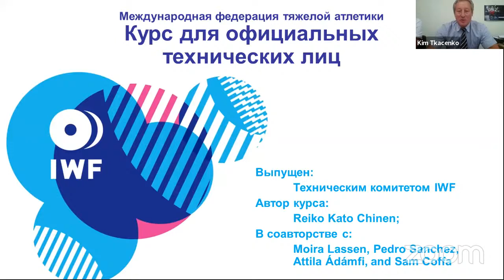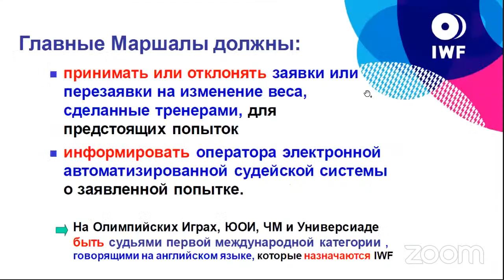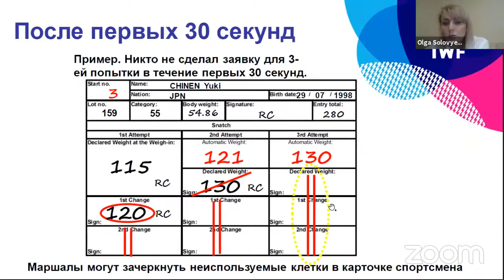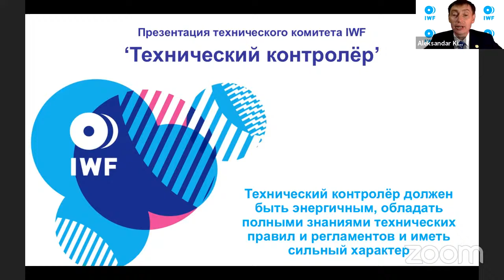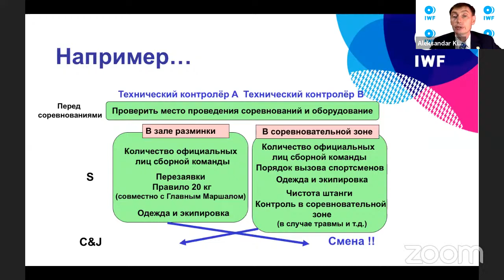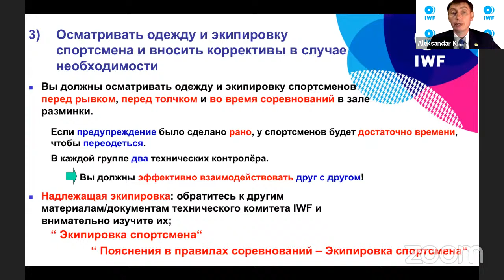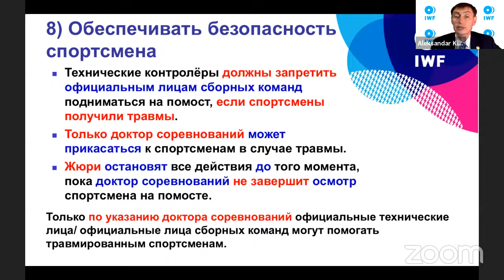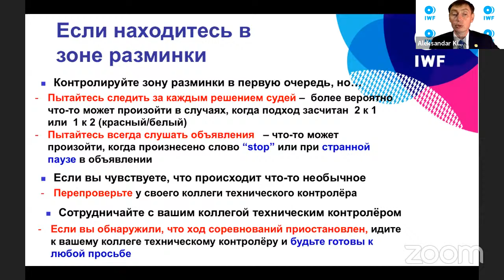IWF Webinar for International Technical Officials (ITOs) (Russian)